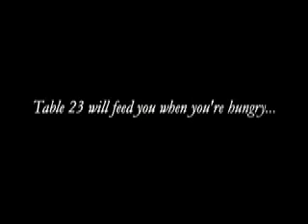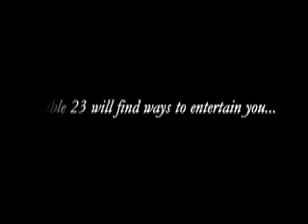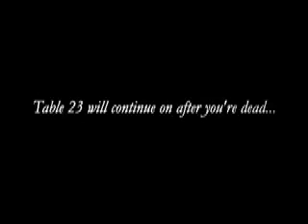table23 comedy: Their pledge to you....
Russ, Brad, Graham and Jonathan put their differences aside and show their mutual love for the sick, the dying and the Jeff in their time of need...Bring a tissue...*sniff*